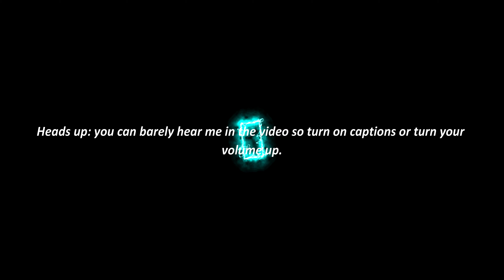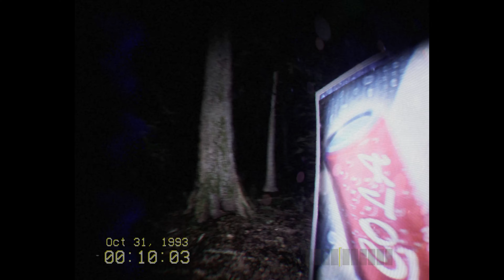If you scream in this game, you DIE.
Please turn up your volume so you can actually hear me, because I was whispering really quietly. Also, there is some graphic content in this game so if you are under the age of 13 and up, this video will be restricted for you.